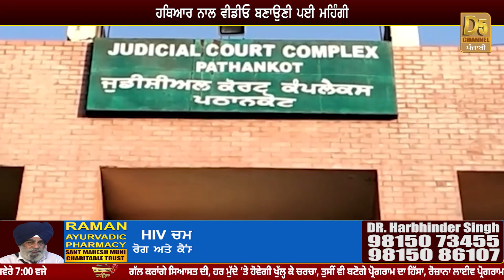ਹਥਿਆਰ ਨਾਲ ਵੀਡੀਓ ਬਣਾਉਣੀ ਪਈ ਮਹਿੰਗੀ, ਪੁਲਿਸ ਨੇ ਚੁੱਕੇ ਚਾਰ ਨੌਜਵਾਨ | D5 Channel Punjabi